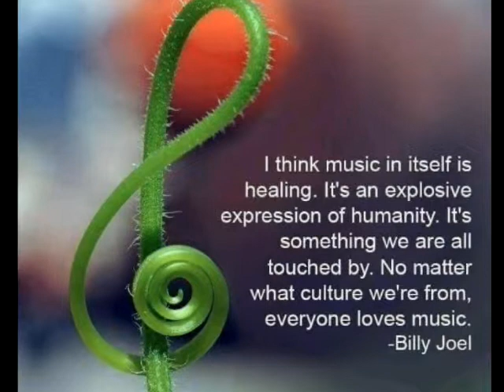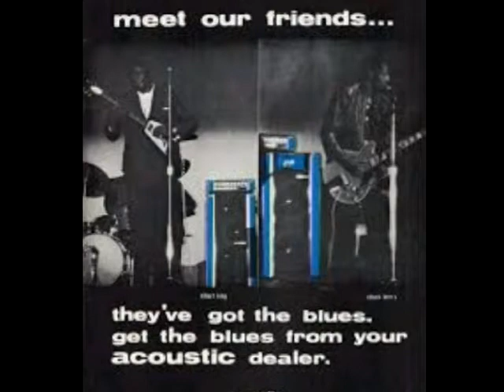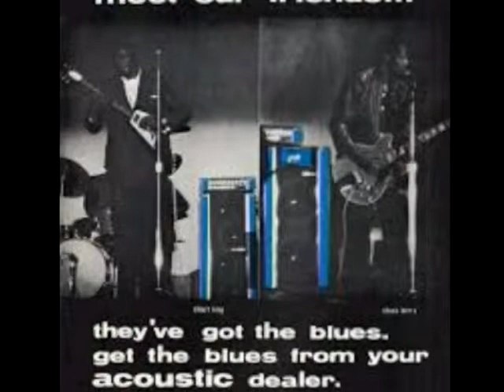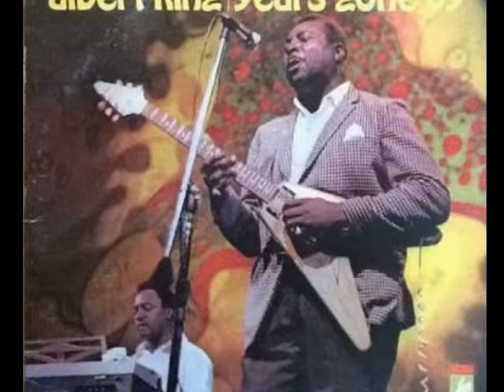I'll play the blues for you - Albert King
Dedicated to all blues lovers